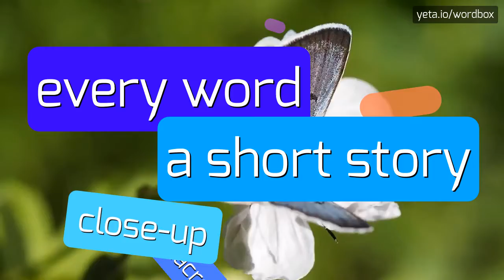SPAMMERS - HOW TO PRONOUNCE IT!?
Watch how to say and pronounce "spammers"!
Want to know how other words sound like? Look for mail everyone, spammer, spammers on wordbox channel!